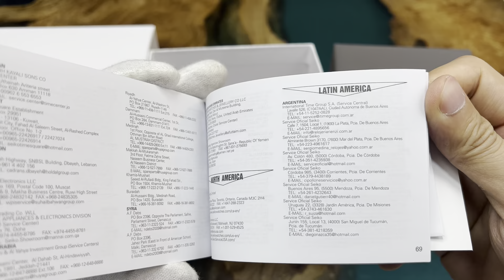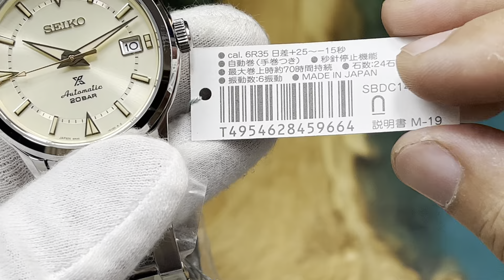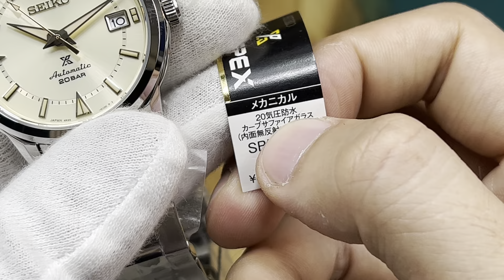[ Review ] Unboxing Seiko Prospex Alpinist SBDC145 | Seiko Japan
Link sản phẩm:
(LINK 𝑺𝒂̉𝒏 𝒑𝒉𝒂̂̉𝒎 𝒕𝒓𝒐𝒏𝒈 𝒗𝒊𝒅𝒆𝒐)
ĐỒNG HỒ QUANG LÂM - Nói Thật, Giá thấp.